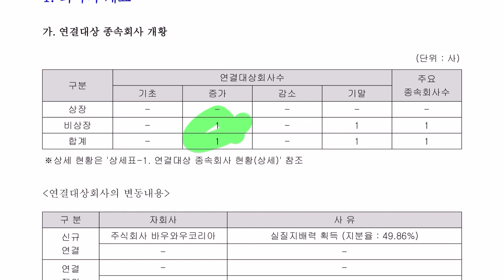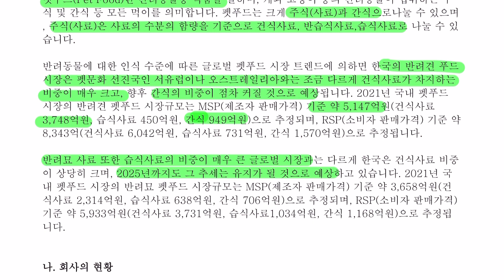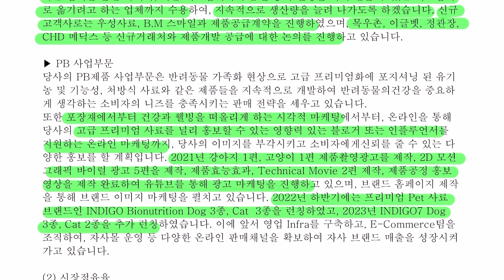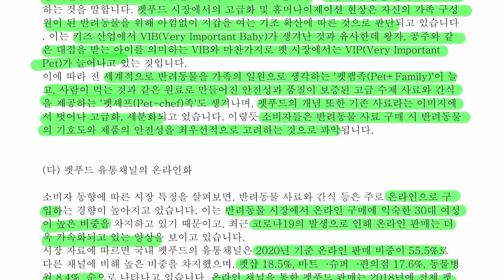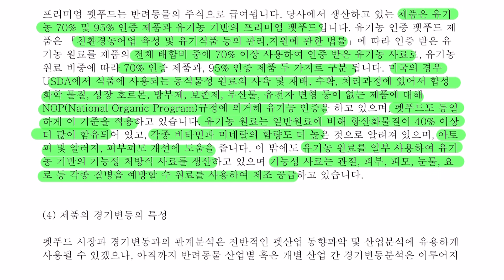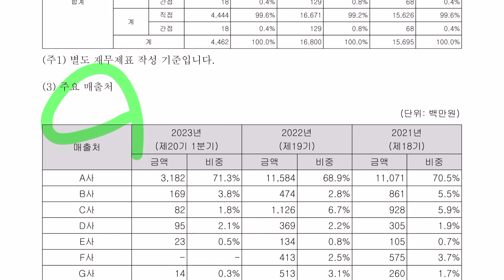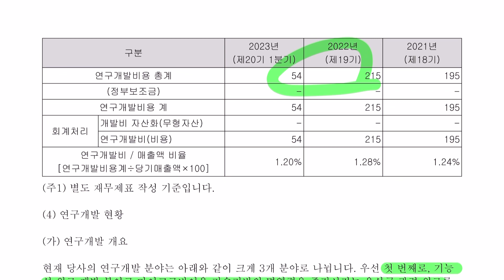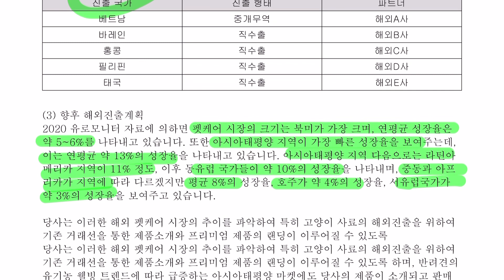오에스피 전자공시 사업설명 공부합니다. 홈페이지,전자공시,사업설명,주석,손익계산서,현금흐름표,주석,네이버금융,마무리까지 공부합니다.